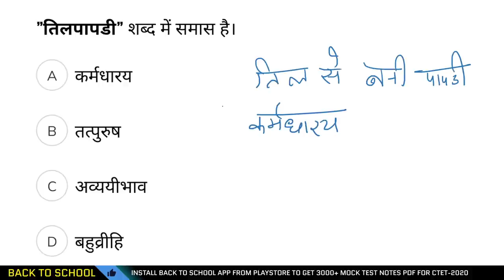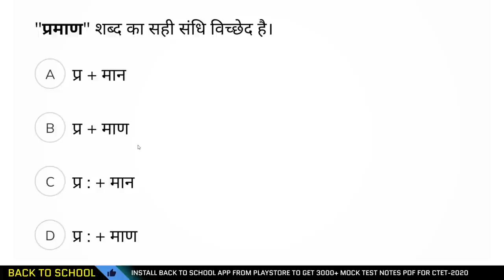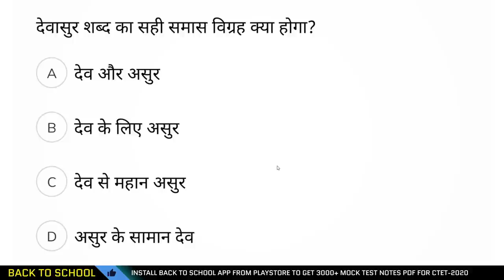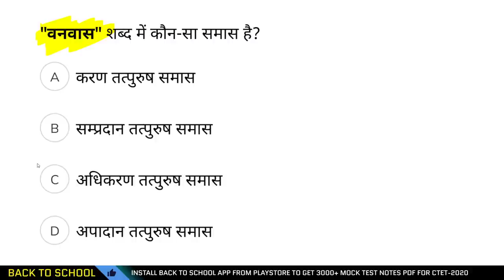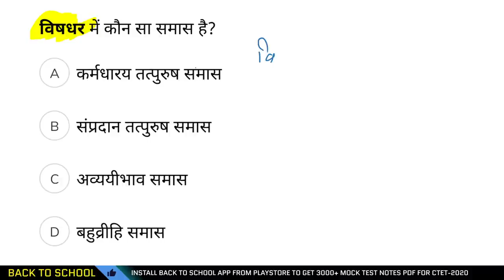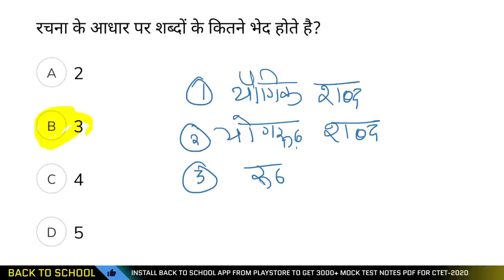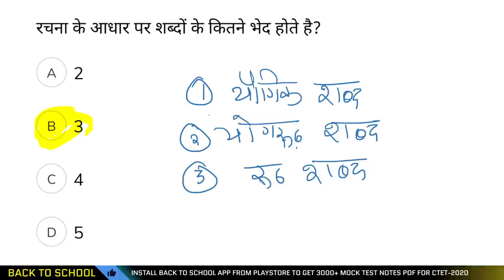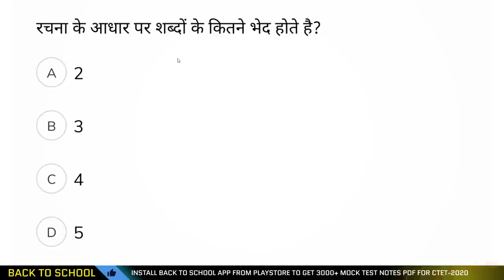HINDI LANGUAGE FOR CTET-2021